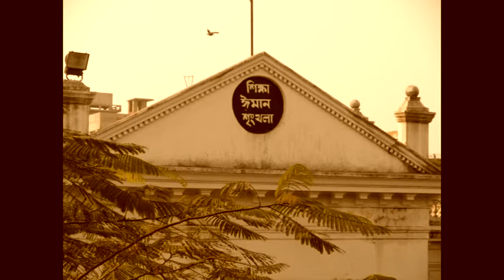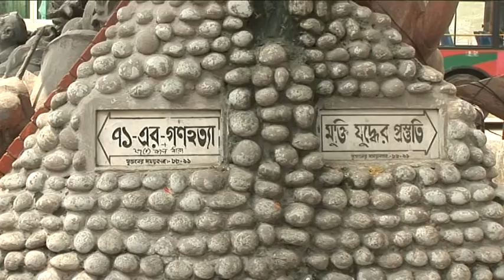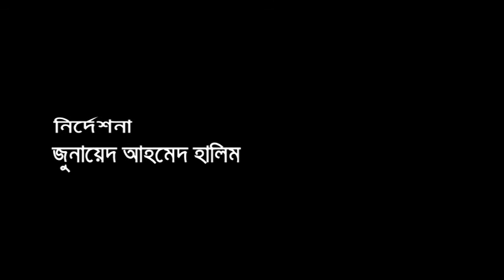Documentary of Jagannath University, Dhaka